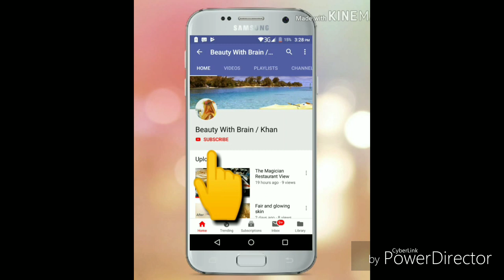All Information about Good Vibes serum part -2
Serum কি Skin এর ক্ষতি করে? Serum কিভাবে ব্যবহার করতে হয়। Serum কি? (What is Serum?)

Use Just 2 Ingredient for Fair and Glowing Hand and feet (২টি উপাদান ব্যবহার করে হা ও পা ফর্সা করুন)